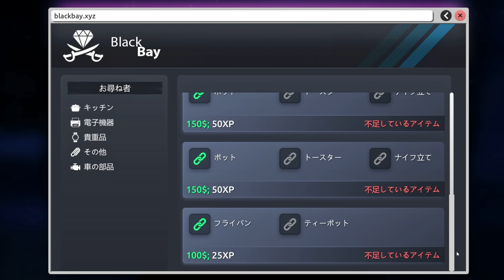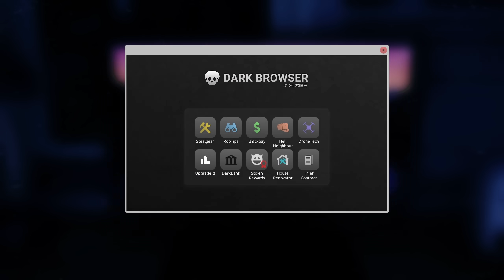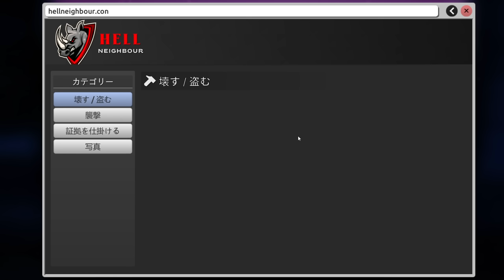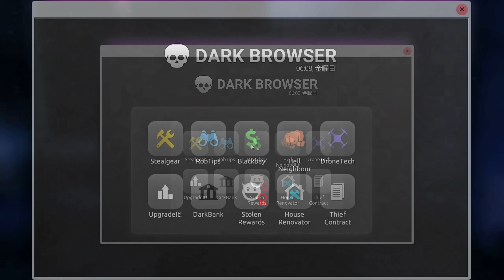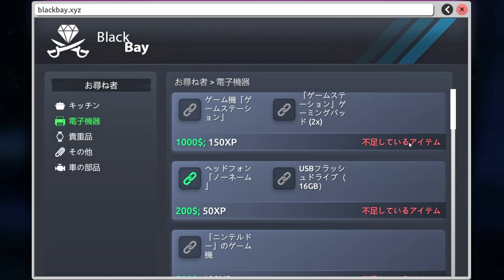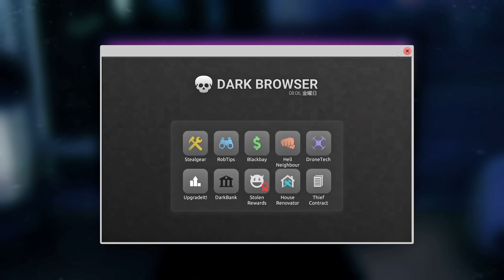何も知らずに帰宅する家主のマヌケ面が我々泥棒にとって最高のご褒美なんですね【Thief Simulator 2】＃２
「通報させない」事まで意識するとかなり芸術度高くなって面白い